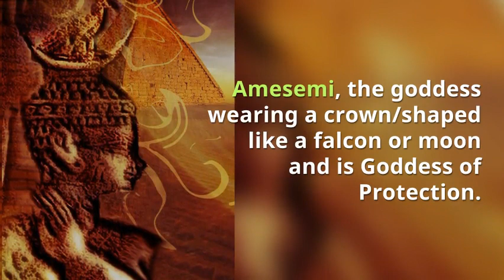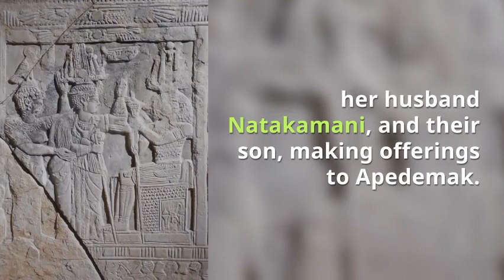Apedemak Lion God in Africa is Lord Narasimha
Lord Narasimha worshipped as Apedemak Lion headed God in Sudan, Maahes in Egypt, Zurvan in Persia, ZA in Tibet, Zeus Chronos in Europe.